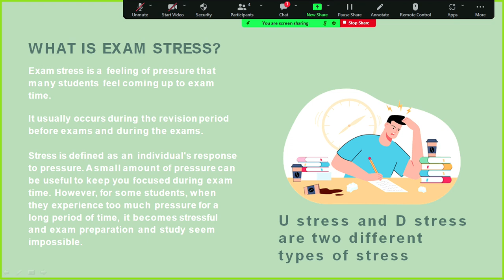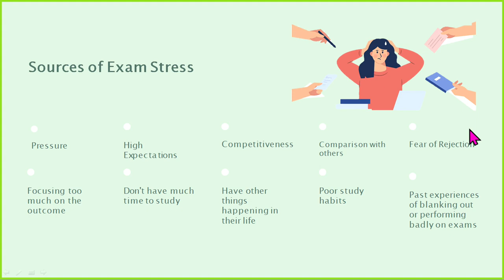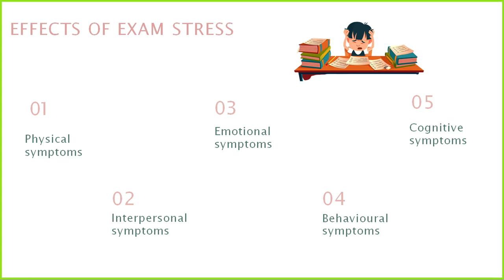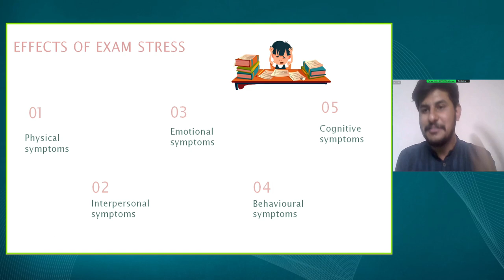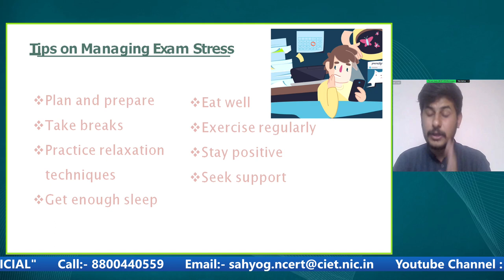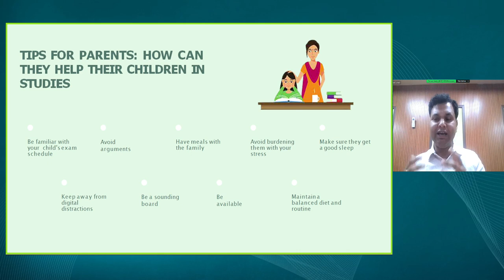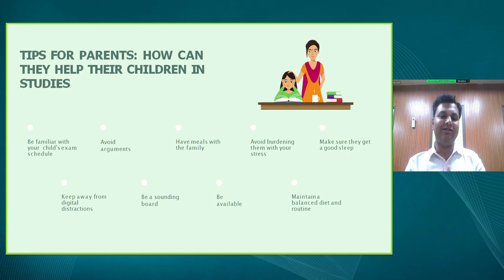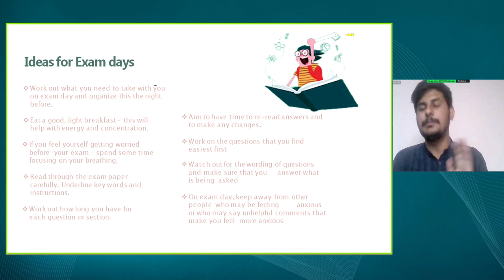Sahyog: Strategies Dealing Stress During Examination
Strategies Dealing Stress During Examination

Sahyog Session
Mon-Fri                                             5-5.30pm

The programs can be viewed on:
1. DD Free dish channel #128
2. Zee Dish TV Channel #950
3. Tata Sky Channel #756
4. Airtel TV Channel #440
5. Videocon Channel #477
6. Jio TV App
7. ‘NCERT OFFICIAL’ YouTube Channel
3. SWAYAM Prabha App
4. ePathshala Kishore Manch App
5. Social Media Platforms of CIET & NCERT (YouTube, Facebook, Twitter, WhatsApp, Telegram)